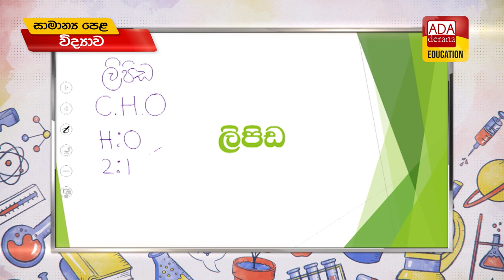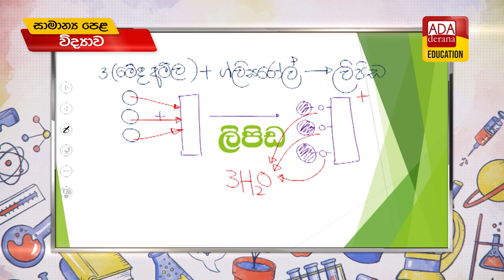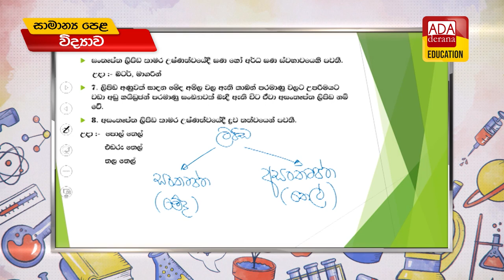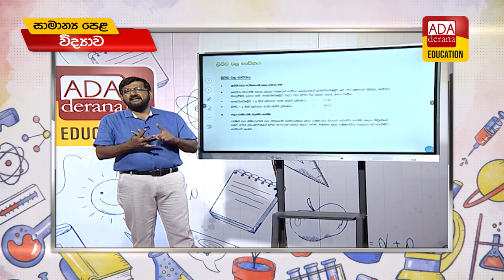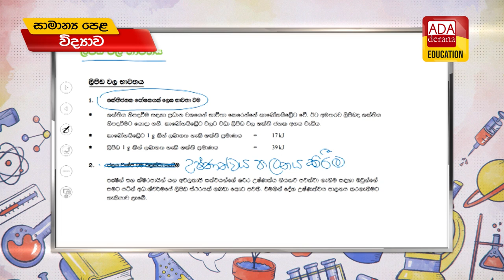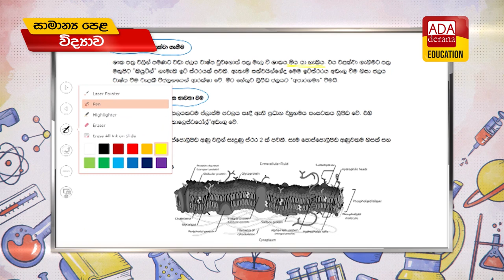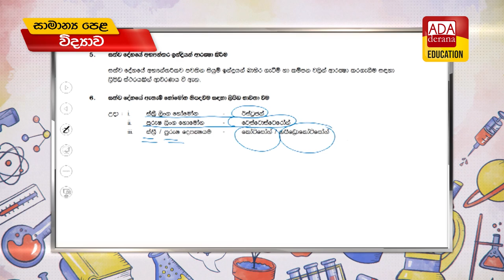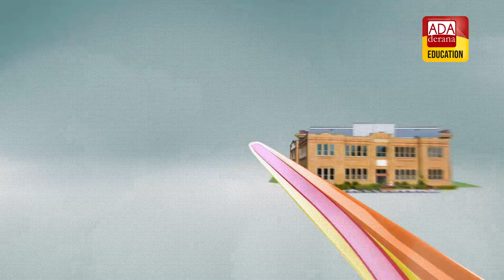සාමාන්‍ය පෙළ විද්‍යාව O/L science | ජීවයේ රසායනික පදනම (6 කොටස) |දේශක උපුල් ජයසෝම | 2022.08.10